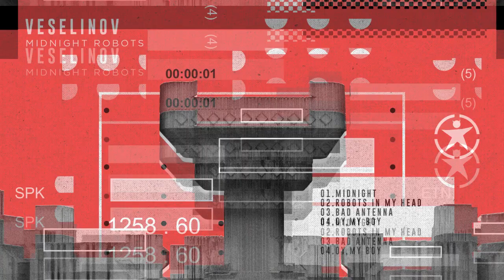Veselinov - Robots In My Head (Original Mix )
Robots In My Head from the Midnight Robots Ep